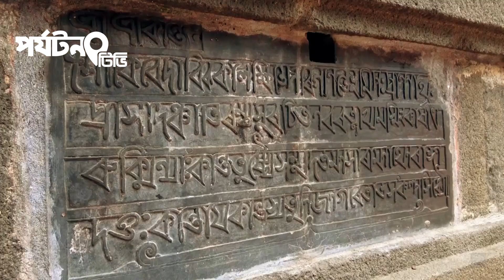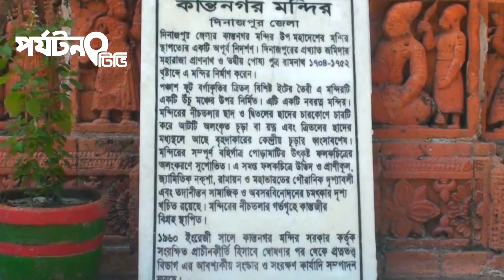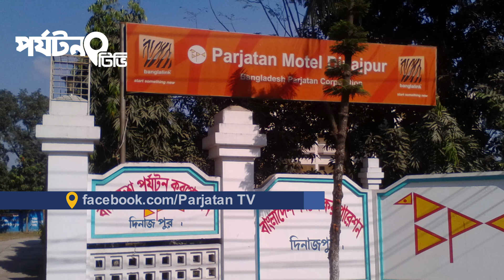Kantaji Mondir, Dinajpur | ঐতিহাসিক দিনাজপুরের কান্তজির মন্দিরের ইতিহাস | Parjatan TV | পর্যটন টিভি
Beautiful Bangladesh: Kantaji Temple

If you have not seen the Kantaji temple of Dinajpur, you have not seen how artistic the late-medieval community Bengal had been.
The temple lies 287 kilometres northwest of Dhaka. To show you around the temple on video, we embarked on a journey by bus from Kalyanpur early this month.

Official Address: Parjatan TV House : 9/11, Block: C, Main Road, Nobodoy Housing Socity, Mohammadpur, Dhaka, Bangladesh.